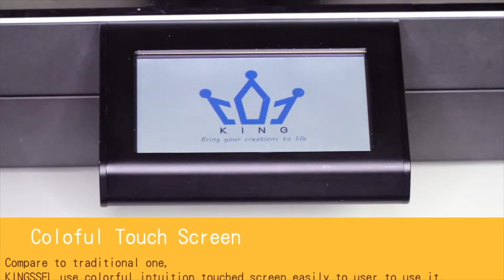【SmarTEX 2019】KINGTEC - KINGSSEL 3D Printer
Company : KINGTEC TECHNICAL CO., LTD.
Hall : TaiNEX 2 (SmarTEX - Smart Tech Solutions)
Booth No : S0119